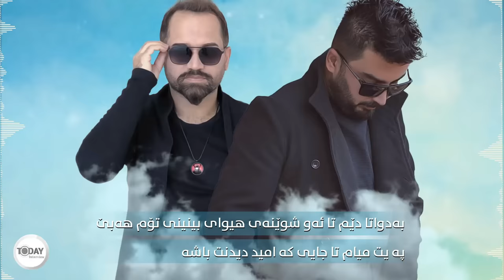Hardi salami & Afshin shokri HAZARAN SHAW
Lyrics: hardi salami
Music&Arrangement: Afshin shokri